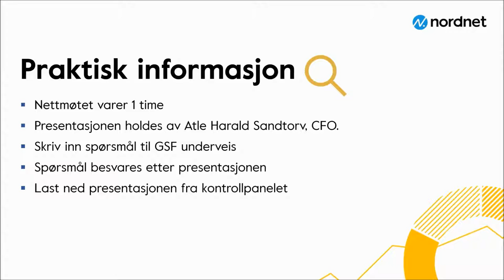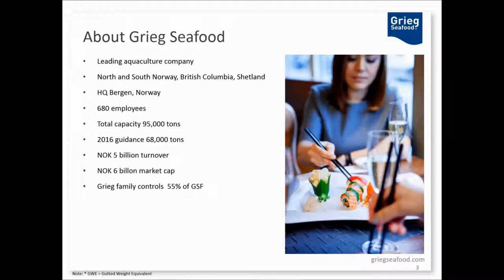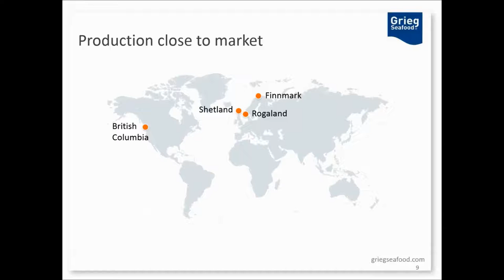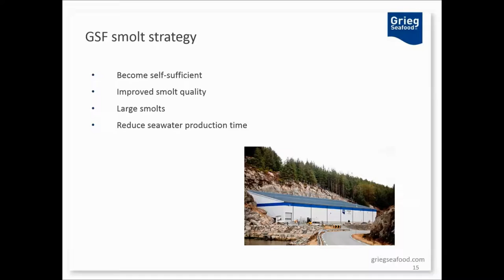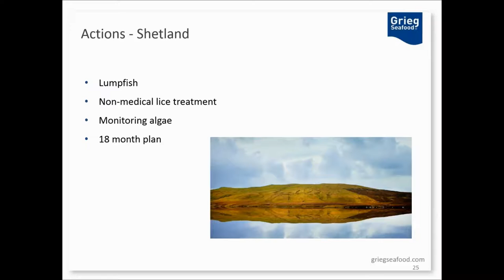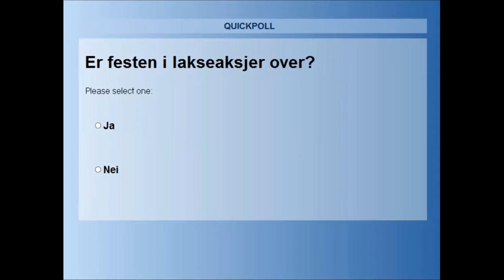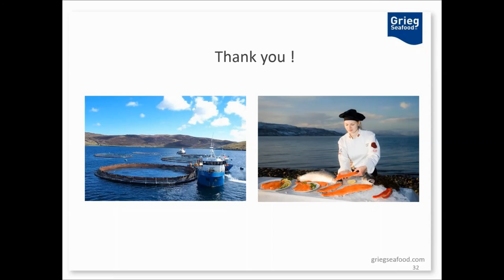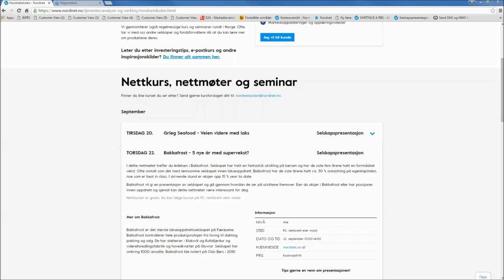Selskapspresentasjon av Grieg Seafood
Tirsdag 20. september holdt Grieg Seafood selskapspresentasjon hos Nordnet. Selskapet har hatt god utvikling og har dette året steget 85% på børsen.

I dette opptaket ser du presentasjonen til Grieg Seafood. Presentasjonen holdes av CFO, Atle Harald Sandtorv.
Han går gjennom utsiktene i laksebransjen og hvordan Grieg jobber med å ta ned sine kostander og vokse videre.

Her kan du lære mer og forstå driverne til et av sjømatselskapene på Oslo Børs.

Etter presentasjonen kan du høre ledelsen svare på spørsmål fra de som var med på livesendingen.